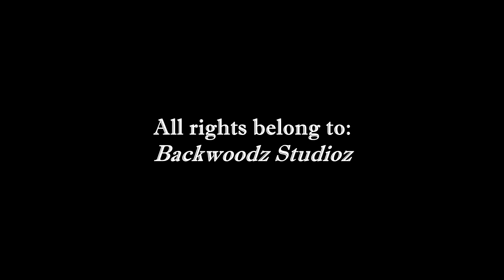Worst to Best: 'Hiding Places' by Billy Woods & Kenny Segal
Worst to Best list of the collaborative studio album by Brooklyn rapper Billy Woods and Los Angeles record producer Kenny Segal. It was released by Backwoodz Studioz on March 29, 2019.

   Mr. Feature